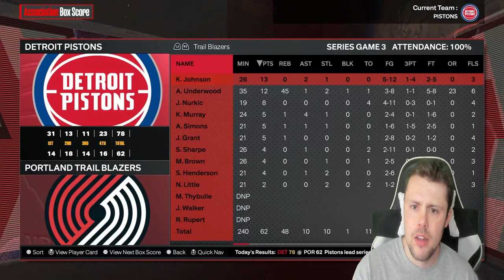I put SIMONE FONTECCHIO in a 0 OVERALL LEAGUE and it *BROKE* the game! (NBA 2K24 MyNBA)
nba2k24 Simone Fontecchio 0 Overall league

Thank you to @tylerlevitan948  for the player suggestion!